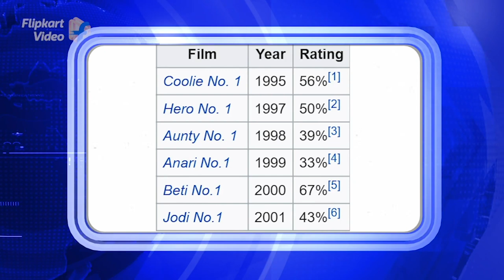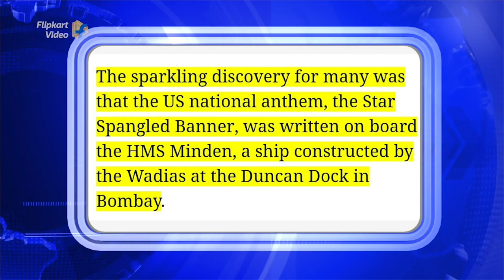Top 3 Amazing News with Inder Sahani | Fake or Not | Flipkart Video​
Fake or Not is Flipkart Video's poll-based show with Inder Sahani, a comedian and its host. This Flipkart Video Original brings you today some interesting breaking news! Do you know if these news are fake or not fake? Get to know from Inder Sahani, the news expert, in this breaking news video and you can leave your answers in the comments.​

Find out interesting facts about Bollywood actor and comedy superstar Govinda in this Flipkart Fake or Not video. Also find out facts about America's national anthem and whether it was written on an Indian ship! Moreover he also tells crazy stories about toilets and the Indian Railways! Are these statements fake or not fake? Answer and get more information on these top 3 interesting facts from Inder Sahani in the Fake or Not Flipkart quiz game show.​
Want to win rewards for answering these questions on the Flipkart quiz show? Then play Flipkart Video Fake or Not on the Flipkart App and win daily Flipkart prizes by answering the top 3 news of the day.​